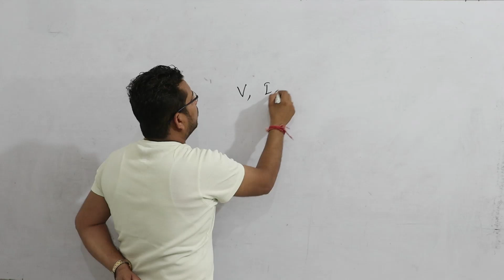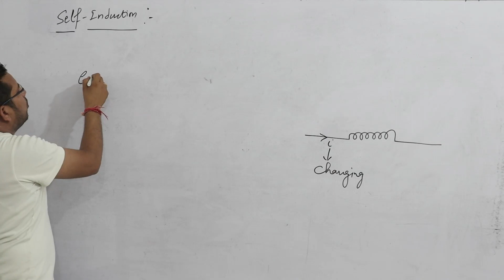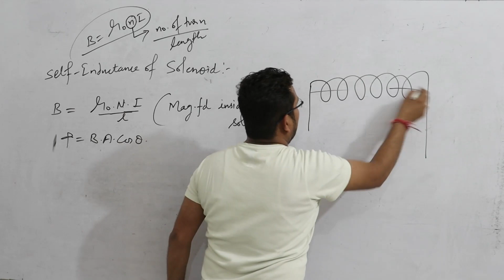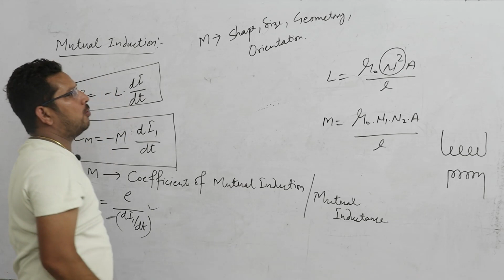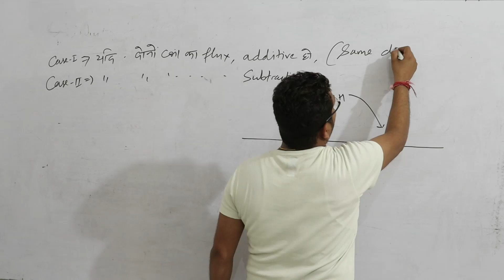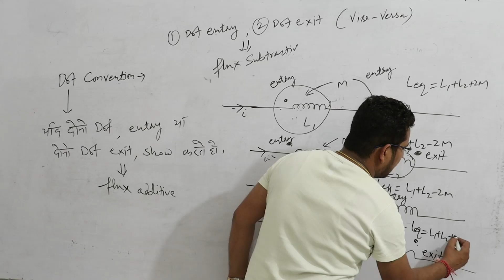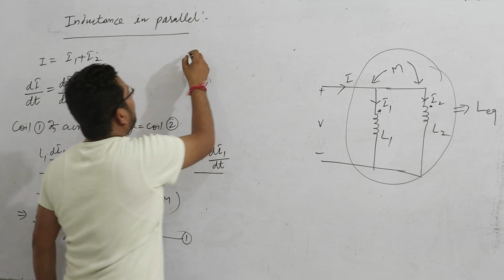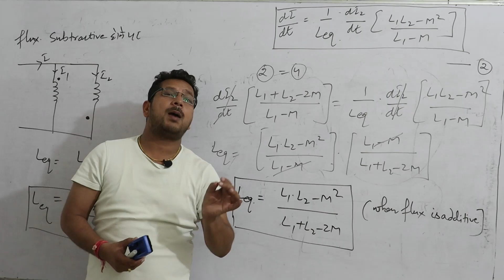LE 07 Magnetic Circuit Self Induction, Mutual Induction,self inductance of a solenoid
This class is deliver by Sachin Sir presently working in UJVNL as a Assistant Engineer. Each topic cover from the basic ,so it is requested from students to make proper notes
it contains
LE-07- Self Induction, Mutual Induction,self inductance of a solenoid, mutual inductance of solenoid, inductor in series, inductor in series with mutual induction,Dot representation in magnetic circuit,indutance in parallel,indutance in parallel with mutual coupling